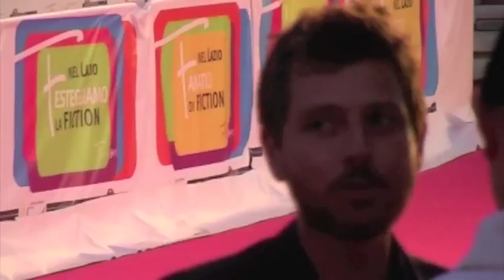Roma Fiction Festival 2011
Roma Fiction Festival  con Gianguido Baldi